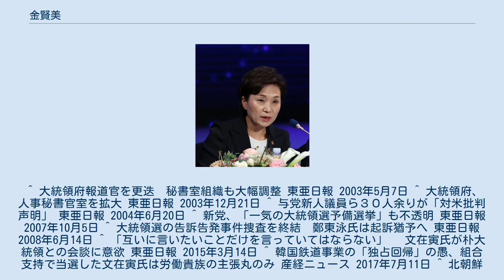金賢美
金 賢美（キム・ヒョンミ、朝鮮語: 김현미、1962年11月29日 - ）は、大韓民国の政治家。
第4代国土交通部長官、第17・19・20代国会議員。
 全羅北道井邑市出身。
新政治国民会議、新千年民主党の副報道官などを歴任。
2003年に盧武鉉大統領によって、国内言論政務2秘書官に任命されたが、12月になると、翌年に行われる第17代総選挙に出馬するため辞職した。
第17代総選挙ではウリ党比例区に立候補し当選して、ウリ党のスポークスマンに就任した。
2007年には大統合民主新党の大統領候補となった鄭東泳のスポークスマンに就任したが、ハンナラ党候補の李明博に敗れ落選した。
 2008年の第18代総選挙で民主党候補として、高陽市一山西区から立候補するが落選した。
同年6月には前年の大統領選挙の際に、李明博大統領夫人の韓国製時計を外国製時計と主張したとされ、虚偽事実の公表及び候補者への誹謗容疑で在宅起訴された。
 2012年の第18代総選挙で民主統合党候補として立候補し当選した。
2014年に結党された新政治民主連合の文在寅代表の秘書室長となった。
 2017年に文在寅が大統領に当選すると国土交通部長官に指名され、人事聴聞会を経て6月21日に就任した。
2018年12月には板門店宣言に基づき、北朝鮮との鉄道連結事業の着工式に参加するため、北朝鮮の板門駅を訪問した。
 ^ 大統領府報道官を更迭　秘書室組織も大幅調整 東亜日報 2003年5月7日 ^ 大統領府、人事秘書官室を拡大 東亜日報 2003年12月21日 ^ 与党新人議員ら３０人余りが「対米批判声明」 東亜日報 2004年6月20日 ^ 新党、「一気の大統領選予備選挙」も不透明 東亜日報 2007年10月5日 ^ 大統領選の告訴告発事件捜査を終結　鄭東泳氏は起訴猶予へ 東亜日報 2008年6月14日 ^ 「互いに言いたいことだけを言っていてはならない」　 文在寅氏が朴大統領との会談に意欲 東亜日報 2015年3月14日 ^ 韓国鉄道事業の「独占回帰」の愚、組合支持で当選した文在寅氏は労働貴族の主張丸のみ 産経ニュース 2017年7月11日 ^ 北朝鮮で南北鉄道の着工式…ただ、着手のめどは立たず 朝日新聞 2018年12月26日